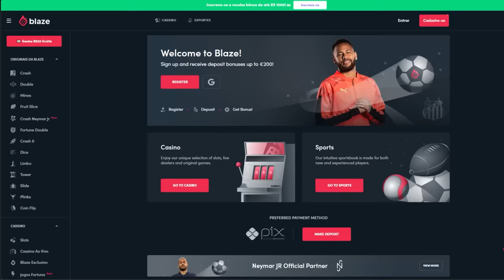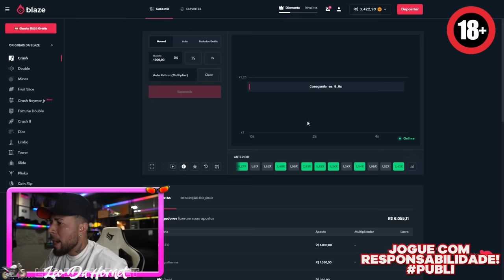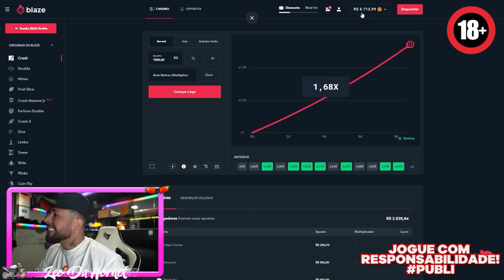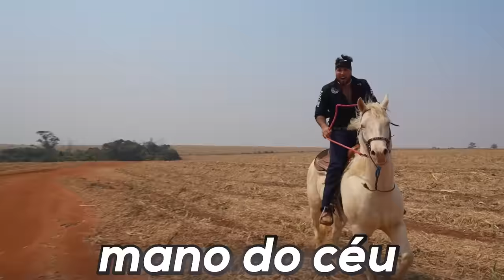VELOCIDADE MÁXIMA DO MEU CAVALO 100kmh !! * preparando ele pro grande racha contra o Renato *